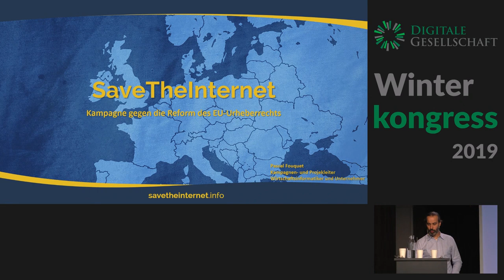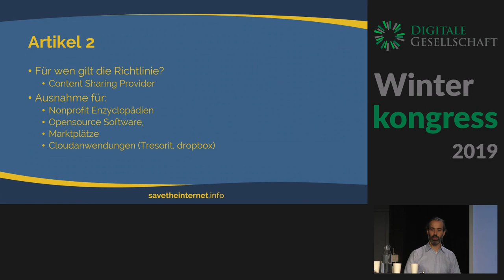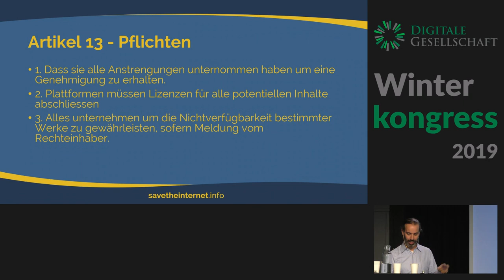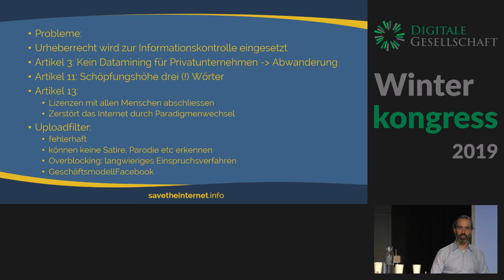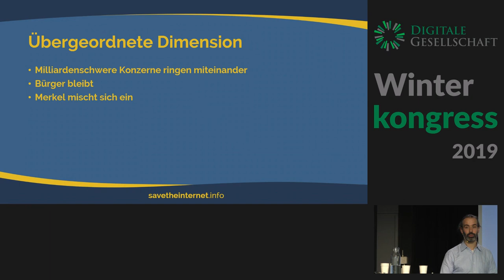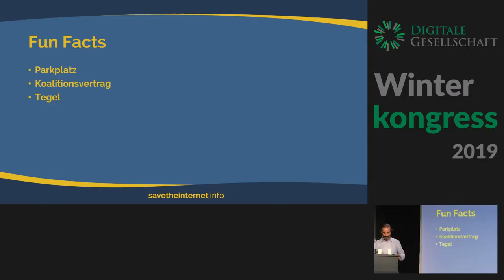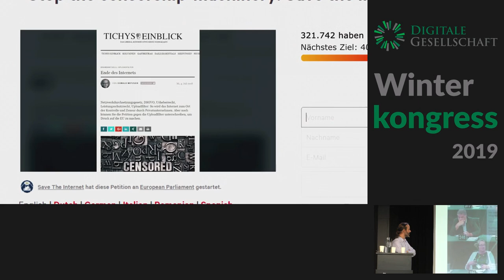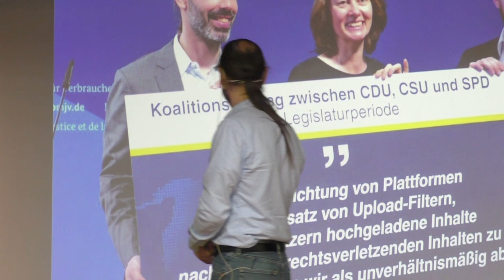Reform des EU-Urheberrechts - der Untergang des Internets?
Pascal Fouquet

Im Europäischen Parlament sind die Verhandlungen zur «Richtlinie über das Urheberrecht im digitalen Binnenmarkt» in der letzten Runde. Je nach Ausgestaltung wird diese Urheberrechtsreform massiven Einfluss auf das Internet nehmen. Die geplanten Uploadfilter stellen nicht nur eine Inhaltserkennung der geteilten Inhalte dar, sie werden auch unweigerlich die Art, wie wir kommunizieren, verändern. Daneben steckt auch im Leistungsschutzrecht deutliche Sprengkraft. Insgesamt dürften sowohl die technologischen, gesellschaftlichen, aber auch ökonomischen Folgen massiv sein.